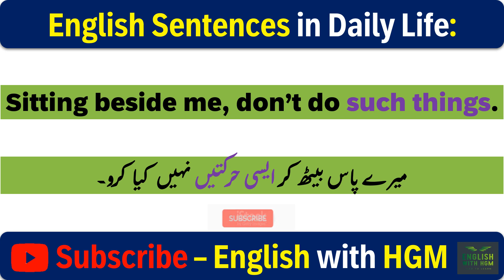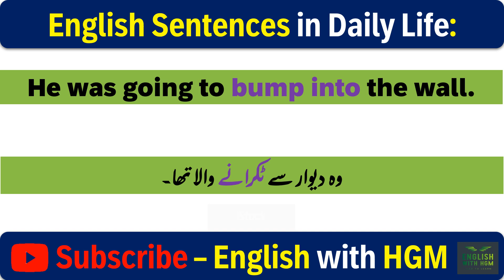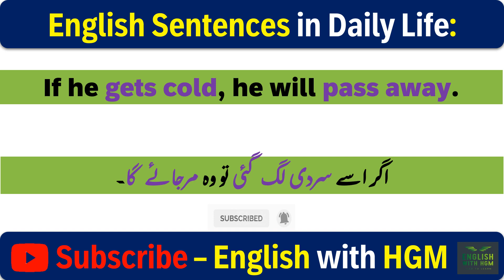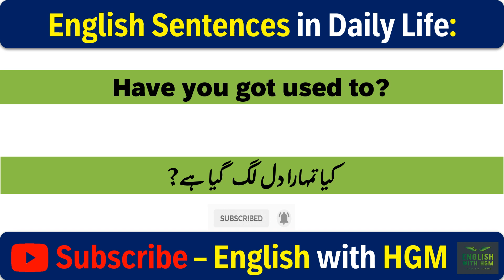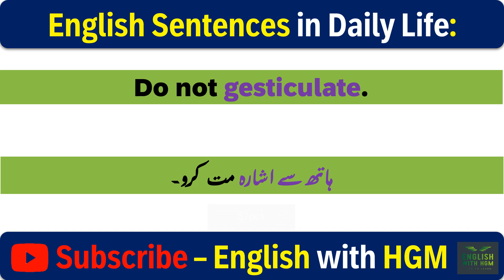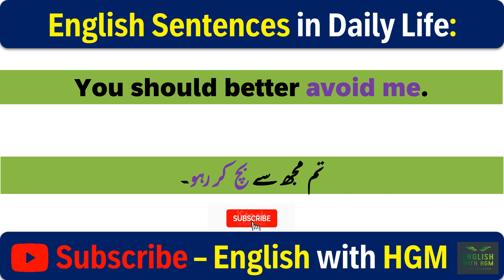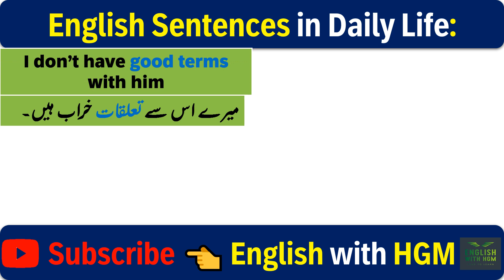20 Sentences for Day to Day English Speaking | English in Daily Life Situations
Learn 20 Sentences for day-to-day English speaking | English in Daily Life Situations | Daily English

In this lesson, we will be teaching you "Sentences for day-to-day English speaking | English in Daily Life Situations | Daily English".
Boost your spoken English with daily use sentences. Perfect for students and professionals, this lesson enhances your communication skills in various contexts.

Covering everyday conversations, offices, classrooms, and daily life situations, we explore sentence structures, imperatives, conditionals, and more. Translations and explanations ensure easy understanding.

Practice regularly to improve spoken English, expand vocabulary, and gain confidence. Let's improve together!

Daily Use English to Urdu Sentences for Speaking,
English in Daily Life Situations,
Simple sentences in English,
sentence,
Imperative Sentence,
Conditional Sentences,
20 Sentences for Day to Day Life

dailyenglish sentences for speaking
daily english sentences for students
daily english sentences in urdu